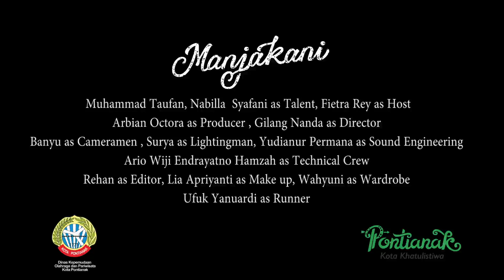PONTIANAK BERKREASI VIRTUAL 2020 | Bermusik Bersama ' MANJAKANI '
04:46 Manjakani - Asmarawenda
13:07 Manjakani - Sabda Rindu

 Pontianak Berkreasi terlaksana atas kerjasama Dinas Kepemudaan Olahraga Dan Pariwisata (DISPORAPAR) Kota Pontianak  bersama pelaku seni atau pelaku ekonomi kreatif.

Credit :

Muhammad Taufan, Nabilla Syafani as Talent ;
Fietra Rey as Host ;

Arbian Octora as Producer ;
Gilang Nanda as Director ;
Banyu as Cameramen ;
Surya as Lightingman ;
Yudianur Permana as Sound Engineering ;
Ario Wiji Endrayatno Hamzahas Technical Crew ;
Rehan as Editor ;
Lia Apriyanti as Make Up ;
Wahyuni as Wardrobe ;
Ufuk Yanuardi as Runner ;